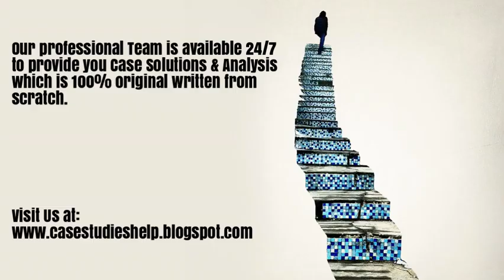Chatar Patar The Scaling Up Dilemma Ivey Case Study Solution & Analysis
Chatar Patar The Scaling Up Dilemma Harvard & Ivey Case Study Solution & Online Case Analysis.

We are available 24/7 to provide Case Solution & Analysis of Chatar Patar The Scaling Up Dilemma case study.

Steps of Case Study Analysis & Solution:

Step 1 - Reading the Chatar Patar The Scaling Up Dilemma Case Study
Step 2 - Chatar Patar The Scaling Up Dilemma Case Study Analysis
Step 3 - SWOT Analysis of Chatar Patar The Scaling Up Dilemma
Step 4 - Porter 5 Forces / Strategic Analysis of Industry Analysis of Chatar Patar The Scaling Up Dilemma
Step 5 - PESTEL, PEST / STEP Analysis of Chatar Patar The Scaling Up Dilemma
Step 6 - Organizing & Prioritizing the Analysis into Chatar Patar The Scaling Up Dilemma Case Study Solution
Step 7 - Implementation Framework of Chatar Patar The Scaling Up Dilemma
Step 9 - Chatar Patar The Scaling Up Dilemma Case Study Solution